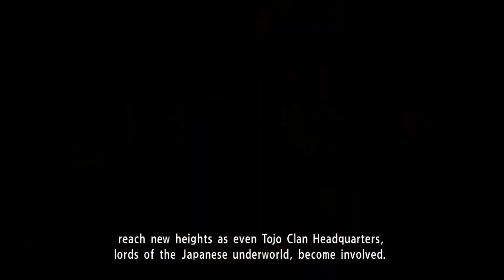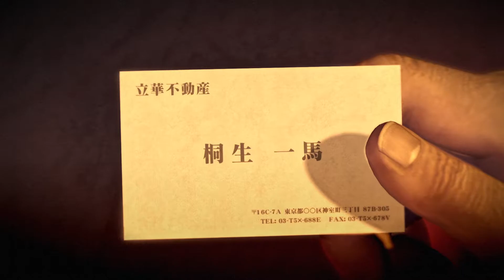[PC] Yakuza 0 (Chapter 13 & 14) - No Commentary Full Playthrough [Part 12/14]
Part 12 of the Yakuza 0 series, covering Chapter 13 & 14. Played on PC.

Game: Yakuza 0
Platforms: PC, Xbox One, Playstation 4, Playstation 3
Release Date: March 12, 2015

Timestamps:
00:00 - Main Story (Chapter 13)
5:20 - Bed of Styx Coliseum
18:42 - Main Story (Chapter 13)
1:03:35 - Main Story (Chapter 14)